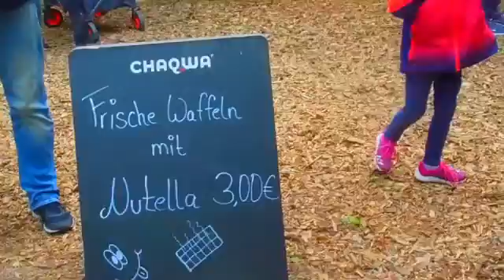★Taunus Wunderland Besuch★Vlog★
Taunus Wunderland
Haus Zur Schanze 1, 65388 Schlangenbad